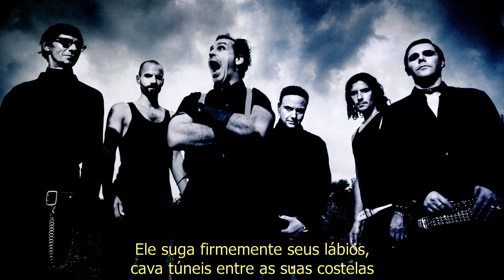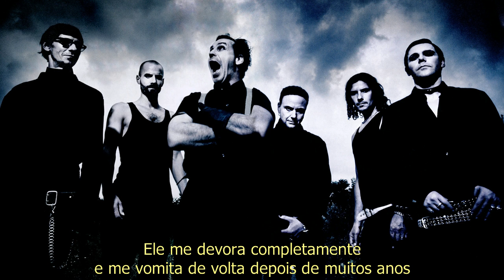Rammstein - Amour (Áudio Ao Vivo) - Legendado Português BR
Tradução em Português BR de Amour (do Rammstein) em HQ.